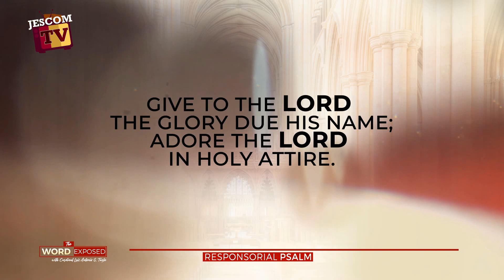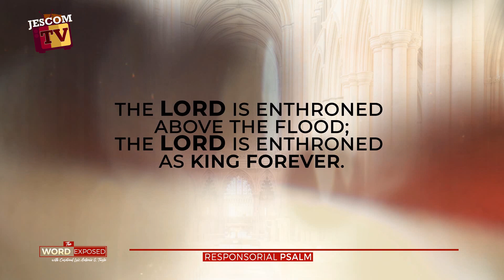PSALM - The Lord Will Bless His People (Ps 29)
Responsorial Psalm
R. (11b)  The Lord will bless his people with peace.
Give to the LORD, you sons of God,
give to the LORD glory and praise,
Give to the LORD the glory due his name;
adore the LORD in holy attire.
R. The Lord will bless his people with peace.
The voice of the LORD is over the waters,
the LORD, over vast waters.
The voice of the LORD is mighty;
the voice of the LORD is majestic.
The God of glory thunders,
and in his temple all say, "Glory!"
The LORD is enthroned above the flood;
the LORD is enthroned as king forever.